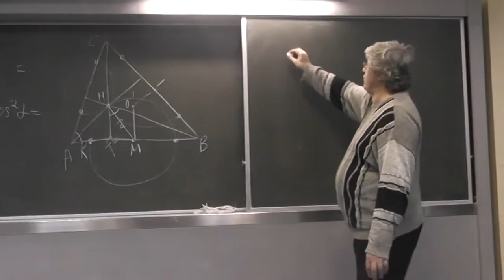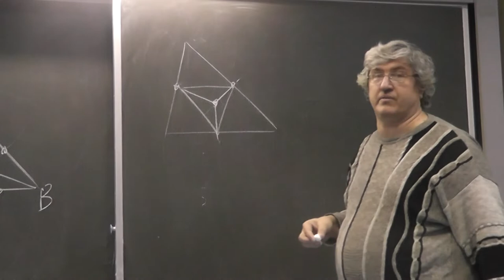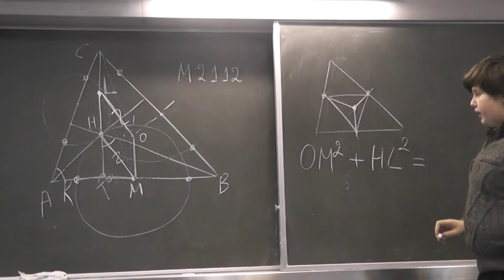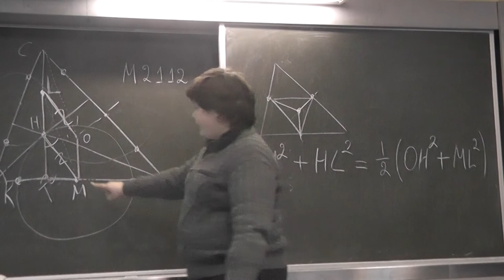М2112. Ортоцентр и середины сторон треугольника, параллелограмм